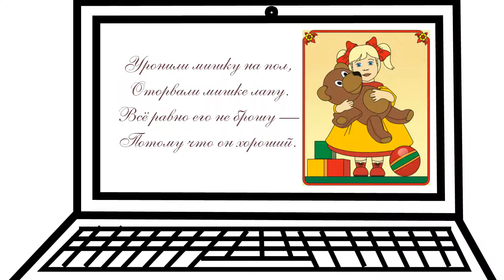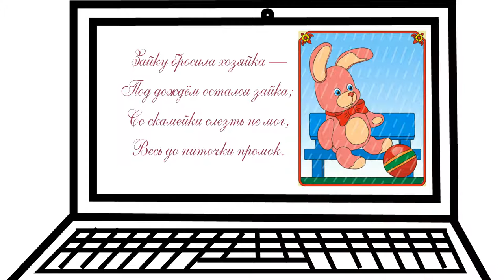МАМАМ! Игрушки. Мультфильм. Агния барто. Мультики на лутшие детские стихи . Agniya Barto Igrushki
Мамам ! Детские Мультфильмы на лучшие стихи Агнии Барто.
Будут ещё классные стишки и не только А. Барто.Дудл видео
Мои видео, аниме и кое-что для рукодельниц